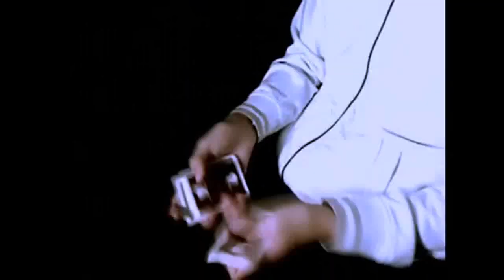Eyegasm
Seizures For your eyegasm purposes only :P-GabrielDC